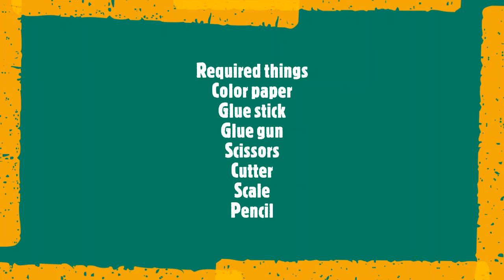Handmade Paper Flower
Learn how to make crafts  and arts by paper,wastematerials,glitterfomicsheet,cardborad,popsiclesticks and plasticbottles

paper craft wall hangings | Home Décor Ideas | glitter fomic sheet crafts
Topic covered :💮
1. Paper Craft For Home Decoration
2. Wall Hanging Ideas
3 .Paper Flower Wall Hanging
4.Paper Craft
5.Wall Hanging
6 Home Decor Idea
7.How to Make Easy Flower Wall Hanging
8.Cardboard wall hanging
9.Best out of waste
10.Paper Craft
11.diy wall hanging
12.Home decoration paper
13.How to make wall hanging with paper
14.Simple wall hanging craft ideas
15.Stylish wall hanging
16.Wall Decoration
17.handmade wall hanging
18. Home decoration Ideas
19.Wall hanging ideas
20.Wall hanging Craft
21.Diy Room Decor
22.Home decor ideas
23.Paper wall decoration
24.Glitter fomic sheet crafts
25.Craft with paper
26.Paper wall hanging
27.Craft with waste material
 28.Cardboard craft
29. popsiclestickscrafts
30.penholderbyplasticbottles
31.vasebyplasticbottles
32.flowerbaskets
33.popsiclestickstrain
34.wallhangingflowerbasket
35.flowershipshapedbasket
36.wallhangingpenholders
37.wallhangingumbrellabasket
38.uniquehandmadevas
39.jewllarybox
40.oldflowersticksintonewform